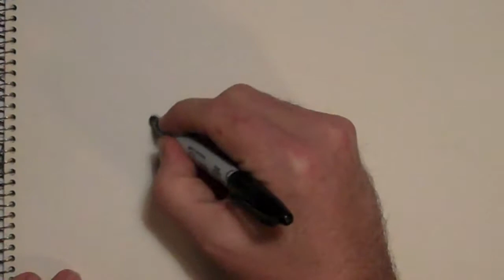Watching the wheels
drawing by monk muzak by john & yoko